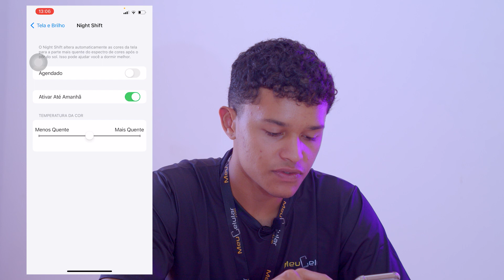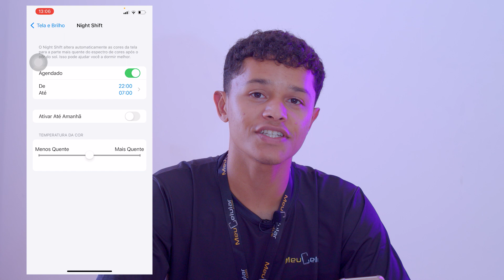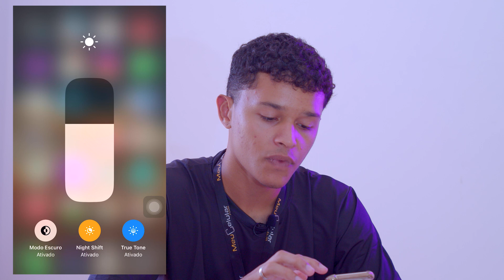Minha tela do iPhone está AMARELA! Veja como consertar!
A tela do seu iPhone está amarela? Não sabe o que fazer? Então veja esse vídeo até o final para arrumar a sua tela!!